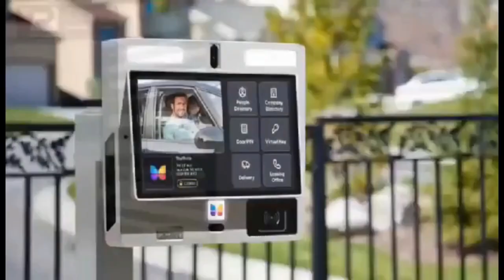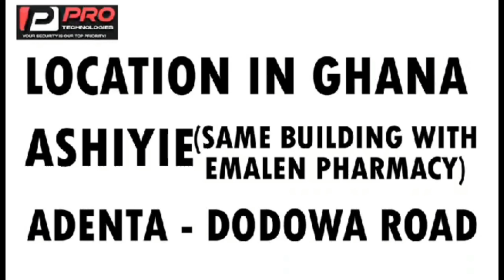kwaku anan beef with kumchacha!!! expose your brother said kum